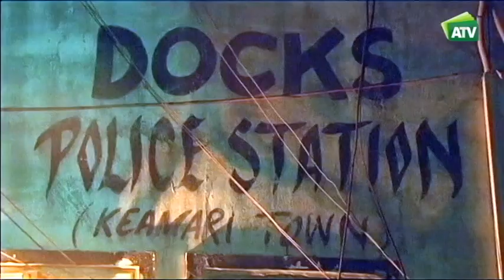PAQUISTÁN Enemigo eterno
India y Paquistán mantienen vivo el conflicto de los mil años. Son frecuentes las detenciones recíprocas de pescadores en las fronteras marítimas, mal definidas por el Imperio Británico.